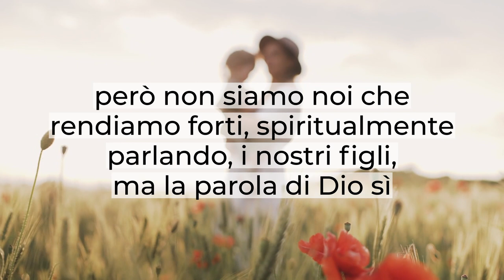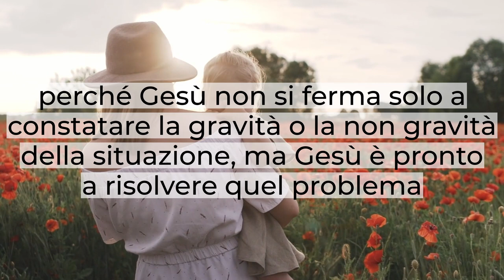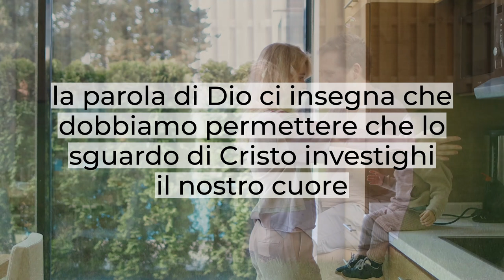"La cura verso gli altri" - Matteo- 8:14-17 - Gaetano Navanteri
Dovremmo sentire il bisogno di poterci prendere cura di coloro che il Signore ci mette davanti.
Dio benedica l'opera che ogni credente svolge nella sua famiglia e nella sua casa perché  è davvero preziosa.
Il frutto forse al momento non lo scorgiamo, ma al momento opportuno si manifesterà.
Inculca la parola del Signore a tuo figlio, fallo quando è il momento accettevole, quando lo puoi fare perché poi potrebbe essere molto tardi e quella legge non si dipartirà mai dal suo cuore e dalla sua mente.
Sappiamo bene anche che non siamo noi che rendiamo forti, spiritualmente parlando, i nostri figli, ma è la parola di Dio che compie questo miracolo.
Quando abbiamo aperto la porta del nostro cuore a Cristo Gesù, lo abbiamo fatto entrare e quante cose il Signore da quel giorno ci ha mostrato, tante cose che non vanno  nella nostra vita e nella nostra casa, tante cose che devono essere messe in ordine.
A volte noi siamo superficiali, distratti dalle varie cose, ma lo sguardo di Dio è attento perché Gesù non si ferma solo a costatare la gravità o la non gravità della situazione, ma Gesù è pronto a risolvere quel problema.
Gesù è Colui che sa, che conosce ogni cosa e il Suo sguardo non è quello di Colui che pronto a giudicare e giustiziare ma uno sguardo di compassione, uno sguardo d'amore.
Pensiamo che ci sono cose più eclatanti, più urgenti  che devono essere risolte e invece la parola di Dio ci avverte che sono le piccole mosche che fanno imputridire l'olio del profumiere.
La parola di Dio ci insegna che basta un po' lievito per far lievitare tutta la pasta e la parola di Dio ci insegna che dobbiamo permettere che lo sguardo di Cristo investighi il nostro cuore.
Gesù è Colui che non solo constata il bisogno, ma è pronto ad intervenire!
I problemi non sono solo al di fuori della nostra vita, i problemi non sono solo intorno a noi, a volte si nascondono proprio nel nostro cuore ed è lì che abbiamo bisogno di far entrare Gesù.